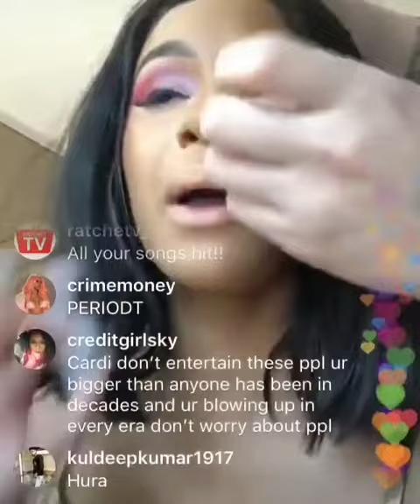CardiB stay Lying about doing features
I dont want to do a lot of features. I know she was trying to throw a Nicki Minaj shot. Cardi b